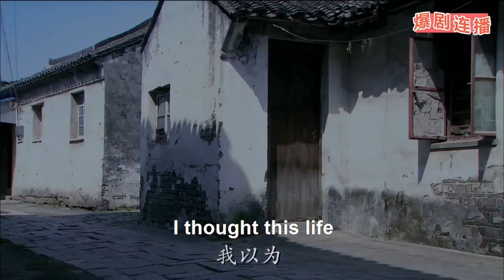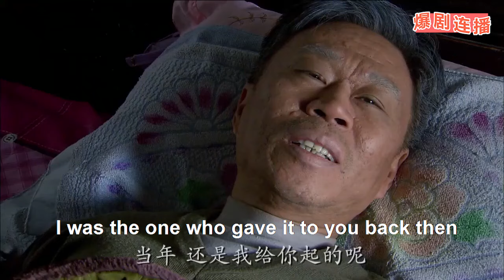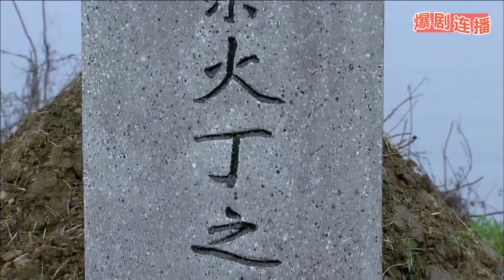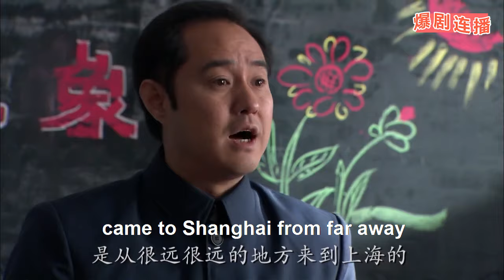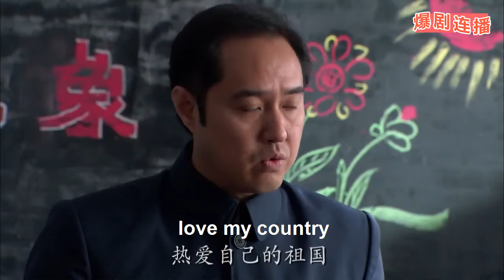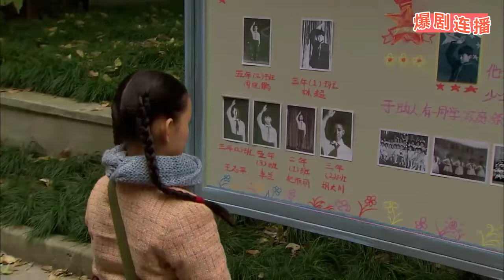一口氣看完！👉 出軌丈夫為小三拋棄妻女，20年後女兒在病床前一聲爸，讓他愧疚不已！ 🎈 中國電視劇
NYFF

【剧情简介】
该剧講述了未婚的单亲妈妈宋佳，獨自帶著女兒生活，意外與兩個親兄弟郭京飛和耿樂之間的情感拉扯。